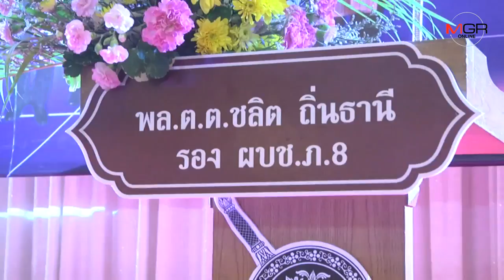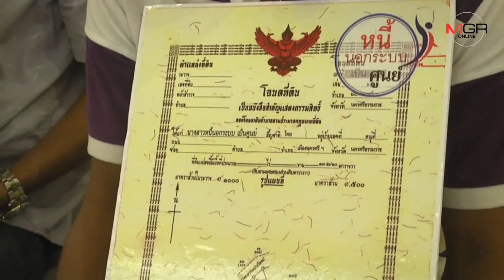ตร.ภูธรภาค 8 มอบคืนโฉนดที่ดิน-ทรัพย์สิน ให้ประชาชนชาวระนอง มูลค่ากว่า 22 ล้าน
2019/06/27 ตร.ภูธรภาค 8 มอบคืนโฉนดที่ดิน-ทรัพย์สิน ให้ประชาชนชาวระนอง มูลค่ากว่า 22 ล้าน ลดความเหลื่อมล้ำในสังคม

ระนอง - ตำรวจภูธรภาค 8 ส่งคืนความสุขให้ประชาชนในระนอง มอบโฉนดที่ดินคืน รถยนต์ และทรัพย์สินอื่นๆกว่า 22 ล้านบาทลดความเหลื่อมล้ำในสังคม